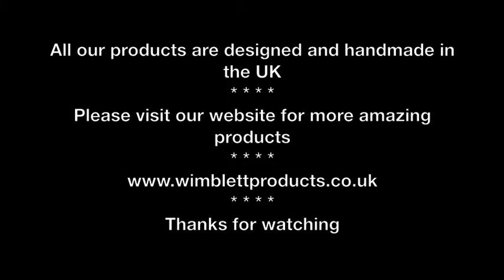Moss Boxes, Caves & Hides All Handmade In The Uk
Here is a sample of the moss boxes we produce. Great for your pets for shedding. Can also be used as a normal cave or hide.

Video and Music by Samantha Wimblett